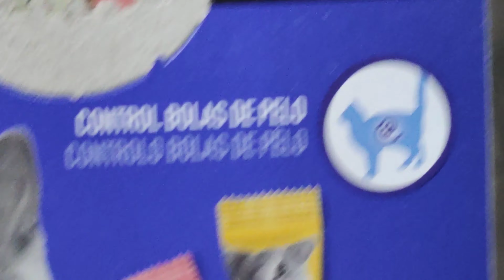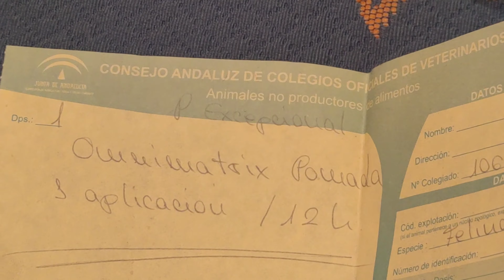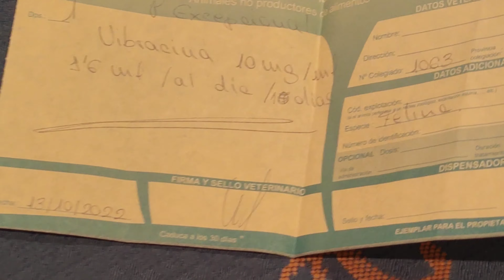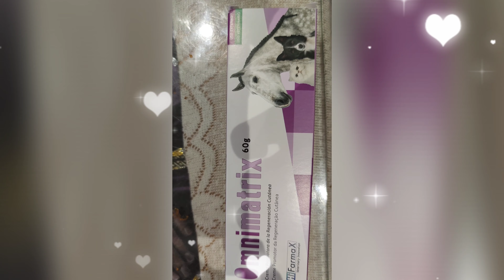camino con /Lucera / al veterinario . Gracias a las veterinarias x lo bien q sean portado.🐈🐩😍💕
Gracias  x  todo el apoyo q estoy teniendo de todas las personas. Gracias.